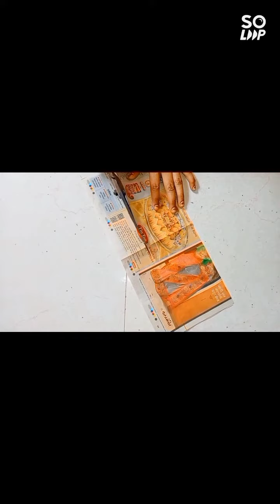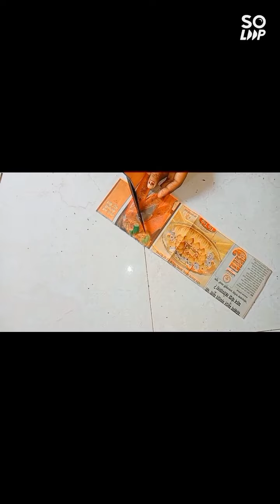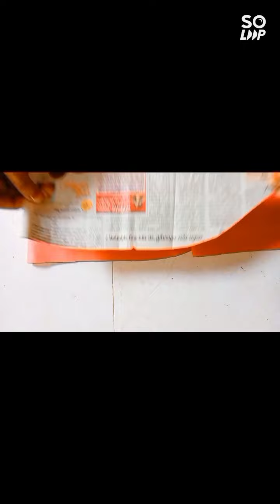Bahubali puff sleeve design Cutting And Stitching| Latest half puff sleeves design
Hello Friends

Today's video

Mast watch this